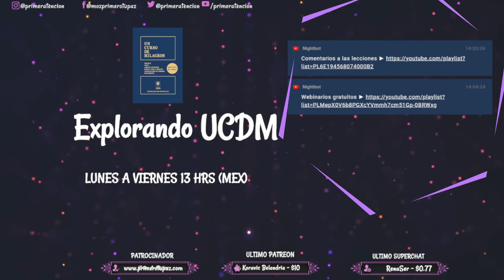Sólo la MENTE existe 😲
Bitcoin ► 1HJPnttiWJp1JH8vEwjURC5gP7r2Uj3GxY